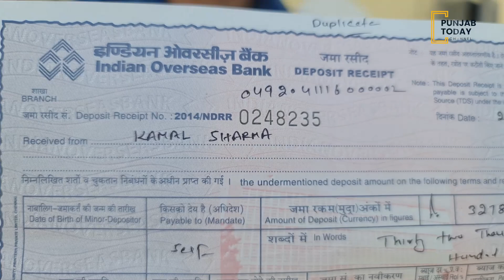ਖਾਤਾਧਾਰਕ ਨੇ ਨਿੱਜੀ ਬੈਂਕ 'ਤੇ ਖਾਤੇ 'ਚੋਂ ਬਿਨਾਂ ਦੱਸੇ 50107 ਰੁਪਏ ਕੱਢਣ ਦੇ ਲਾਏ ਆਰੋਪ ! | Punjab Today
ਖਾਤਾਧਾਰਕ ਨੇ ਨਿੱਜੀ ਬੈਂਕ 'ਤੇ ਖਾਤੇ 'ਚੋਂ ਬਿਨਾਂ ਦੱਸੇ  50107 ਰੁਪਏ ਕੱਢਣ ਦੇ ਲਾਏ ਆਰੋਪ !